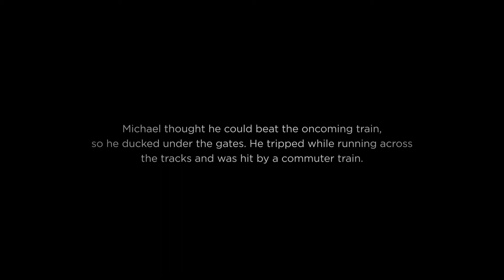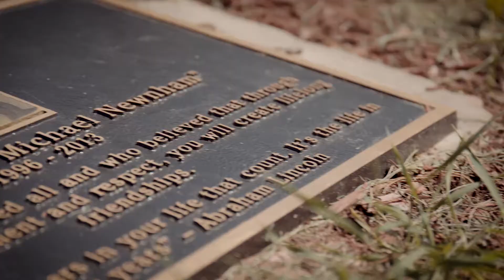Operation Lifesaver - Stop Track Tragedies (Video 04)